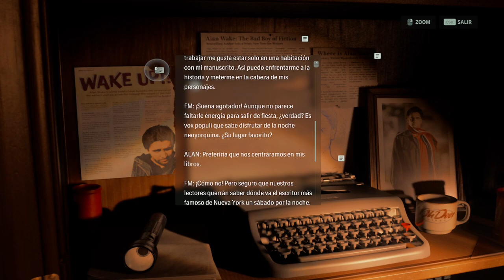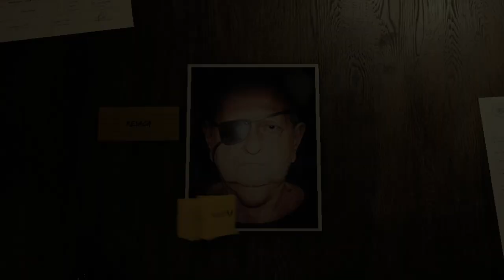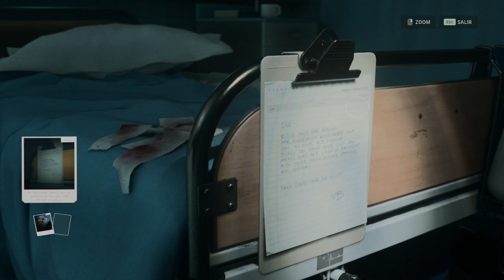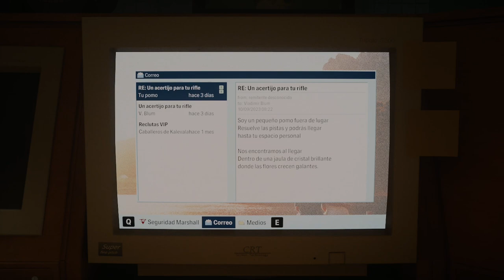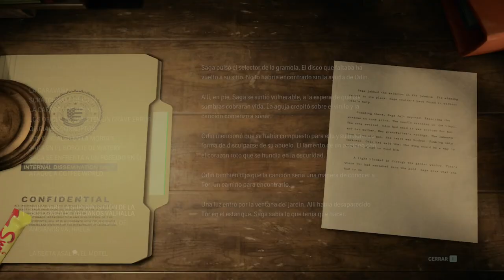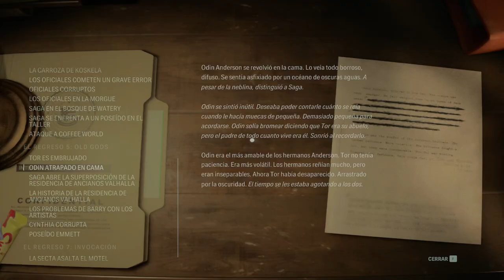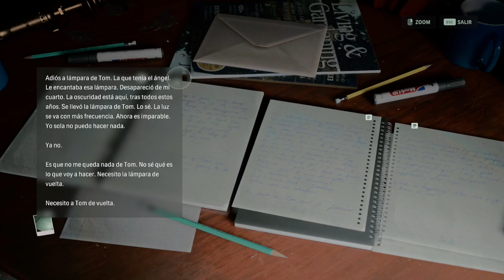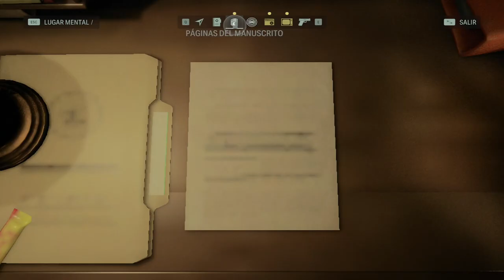Alan Wake 2 - Capitulo 9 - Old Gods - Gameplay - Español - Walkthrough - Solución - Terror